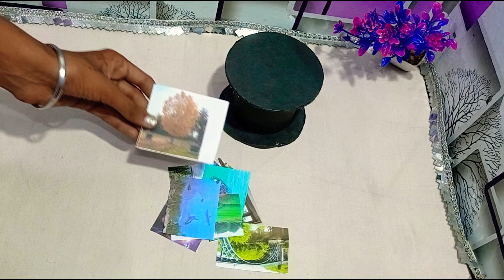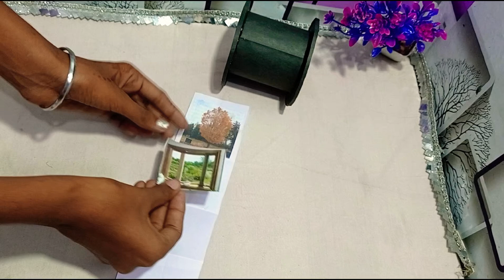Diy Photo Real Tutorial By Homiesartcraft👌 🥰💞||How to make photo Real Album👈||beatoutofbeast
Many Peaple Asked me to make a tutorial on the real Album.so, here it is for you guys.hope you guys enjoy it.

note:-
1 Take out colour print out of photo on normal print paper
2 use double side tape for stockings photographs.
3 You can fil the pringles can with something to make it heavy so that's it don t keep moving like it did in the video.